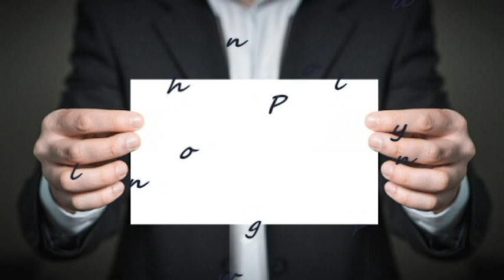Free for All Friday! Plug that Channel!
IT"S FRIDAY! So Lets give our channel or someone else's channel a big Shout Out!